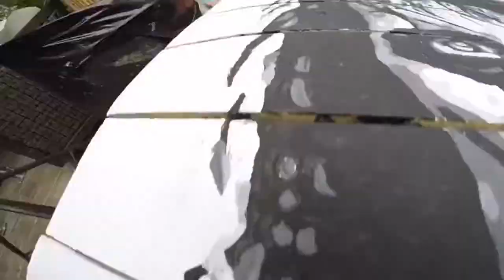Alice Cooper time-lapse painting